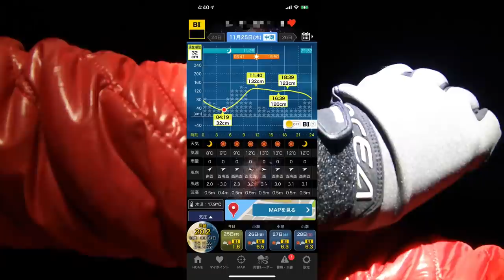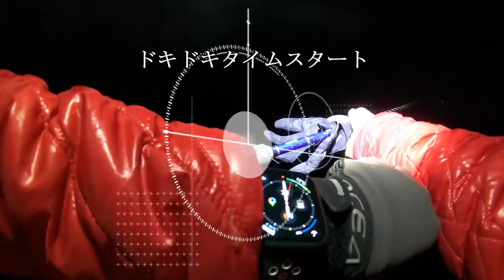【巨大ブリにリベンジ】陸からブリを釣りたくて...【ショアジギング】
今日こそはブリを釣るぞ！と、いつもの海へ。
待っていたのは一体？？？